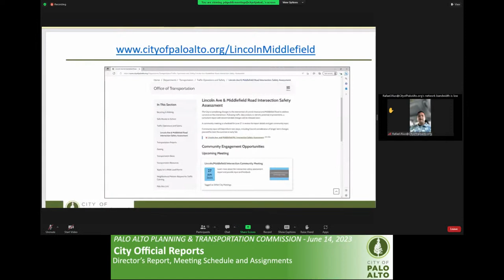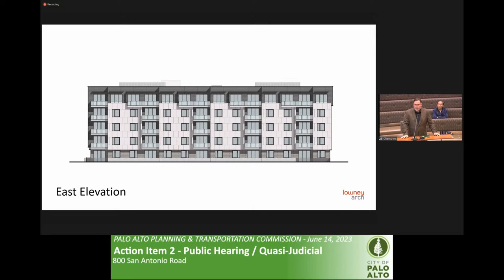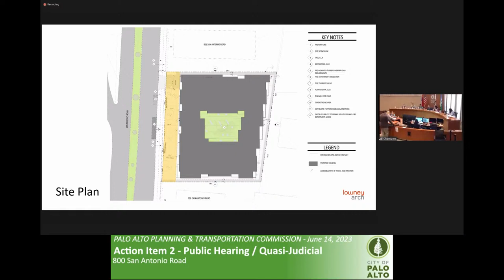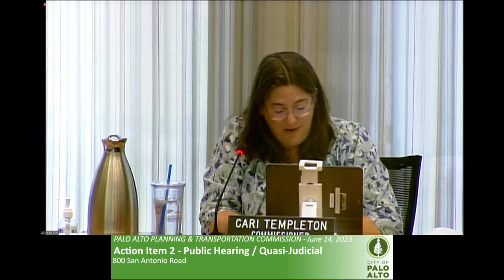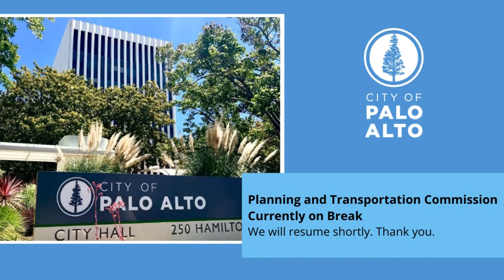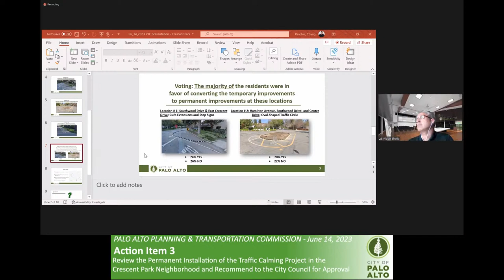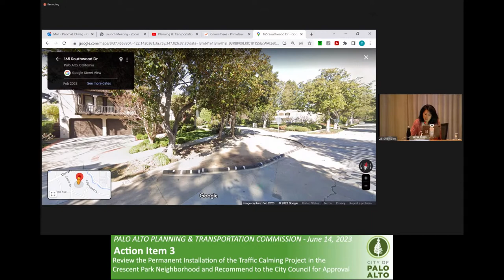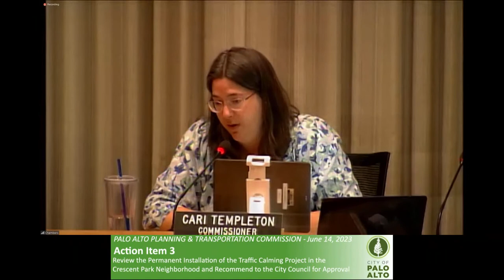Planning & Transportation Commission Meeting - June 14, 2023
2. Spoken public comments using a computer will be accepted through the teleconference meeting. To address the Council, click on the link below for the appropriate meeting to access a Zoom-based meeting. Please read the following instructions carefully.

3. Spoken public comments using a smartphone use the telephone number listed below.  When you wish to speak on an agenda item hit *9 on your phone so we know that you wish to speak.  You will be asked to provide your first and last name before addressing the Board.  You will be advised how long you have to speak. When called please limit your remarks to the agenda item and time limit allotted.